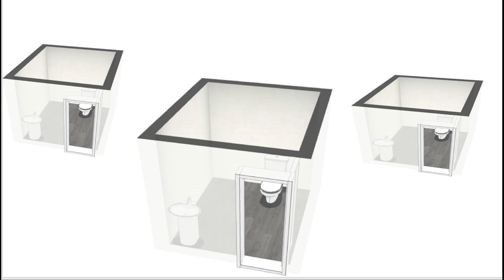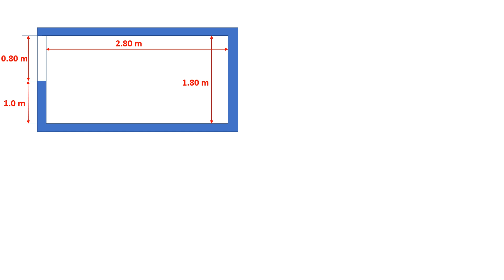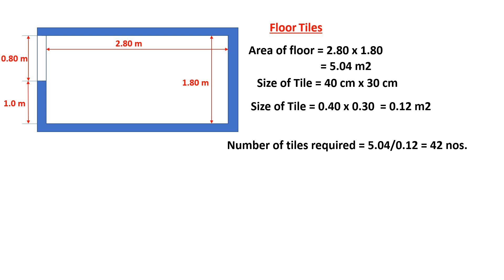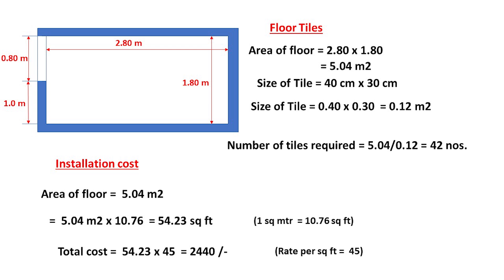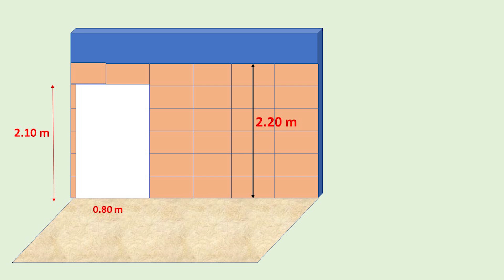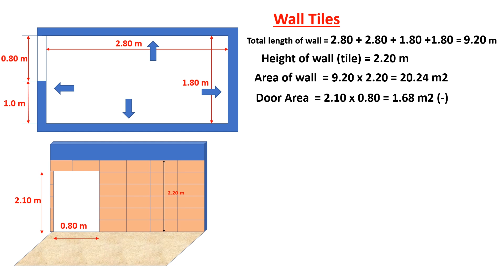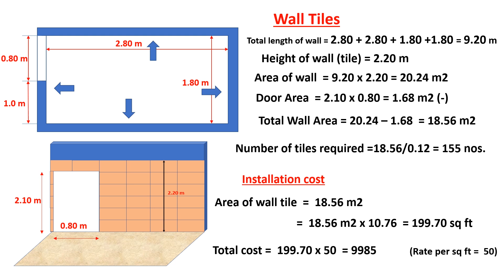How to calculate Tile area easily- ടൈൽസ് ഏരിയ easy ആയി കണക്കുകൂട്ടാം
How to calculate the Tile required for Bed rooms, Toilets and kitchen in house construction.
നമ്മുടെ വീടിന്റെ റൂമുകൾക്കും ബാത്റൂമുകൾക്കും ആവശ്യമായ ടൈലിന്റെ അളവ് എങ്ങിനെ എളുപ്പത്തിൽ കൃത്യമായി കണ്ടുപിക്കാം. കൂടാതെ അതിനു ആവശ്യമായ പണിക്കൂലി എങ്ങിനെ calculate ചെയ്യാം. വളരെ വ്യക്തമായി മനസിലാകുന്ന രീതിയിൽ .